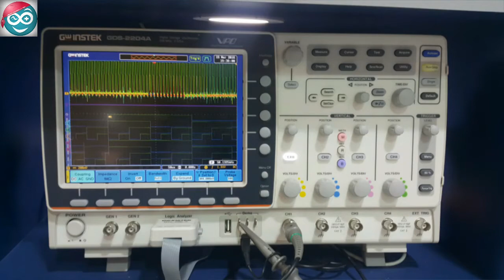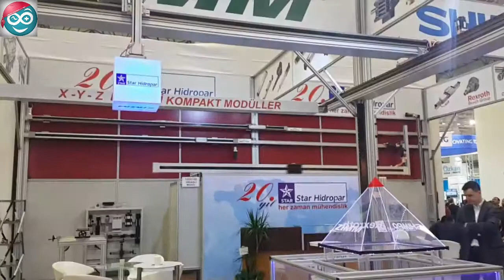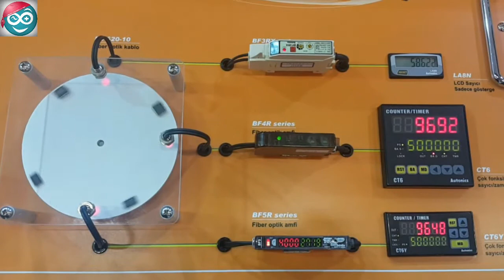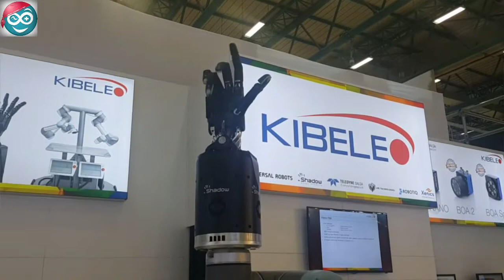WIN EURASIA Automation 2016